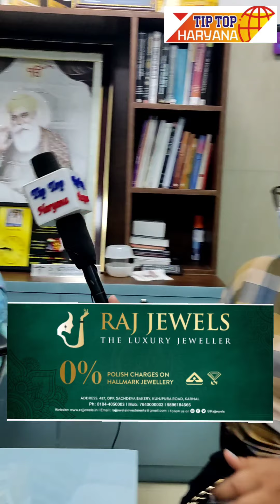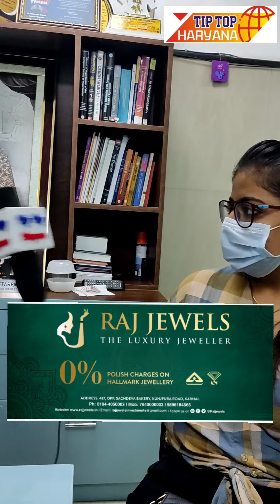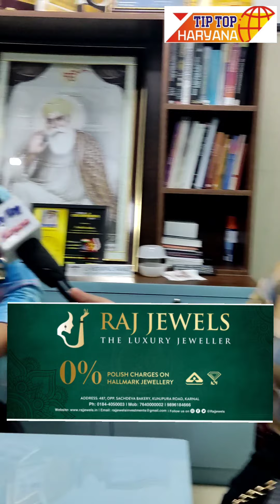डेंगू से कैसे बचे, क्या करें क्या ना करें!! Share Video